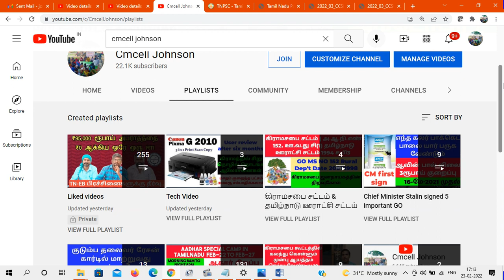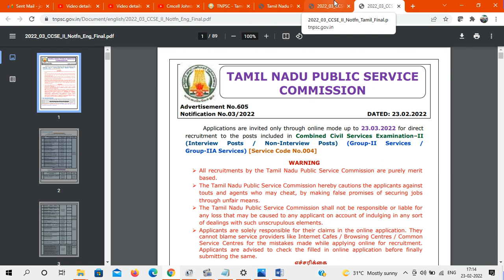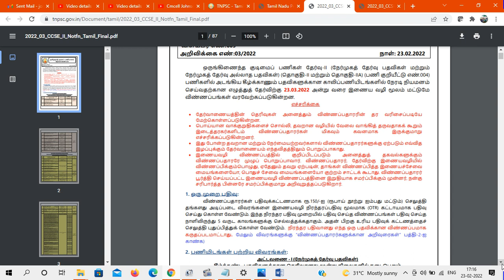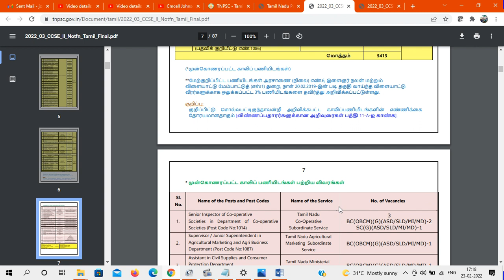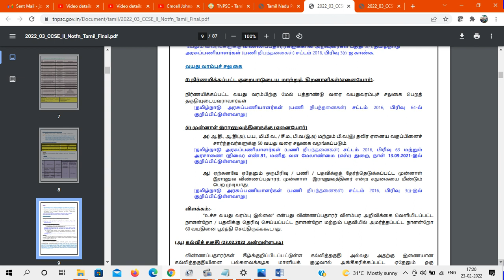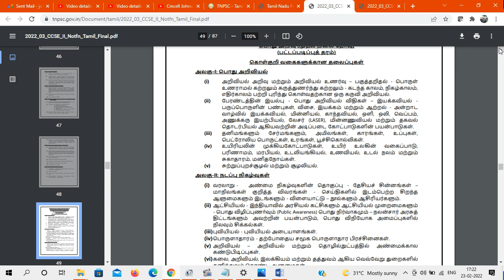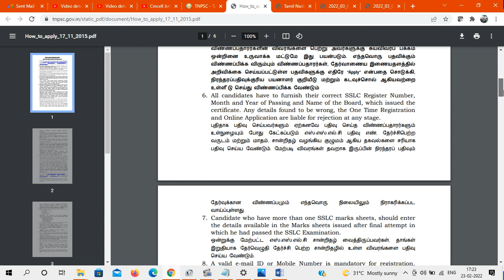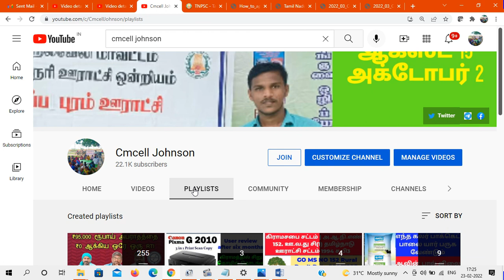How to apply tnpsc group 2 exam online in tamil | Tnpsc group 2/ 2a apply online 2022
How to apply TNPSC Group 2 /2A Exam in online

TNPSC விண்ணப்பதாரர்களுக்கான ஒரு முறை நிரந்தர பதிவில் (One Time Registration - OTR) ஆதார் குறித்த விவரங்களை இணைப்பது தொடர்பான செய்தி வெளியீடு

குருப்-2 குருப்-2A தேர்வு தேதி விபரம் TNPSC Group 2 / 2A Exam Date announcement | TNPSC Group2 Exam 2022

tnpsc group 2/ 2a apply online 2022 | how to apply tnpsc group 2 exam online | tnpsc group 2a apply
how to apply tnpsc group 2a exam online in tamil

To apply, the candidates may go to the TNPSC and visit the ‘Apply Online’ tab on the right side of the homepage.

How to prepare tnpsc group 2,2a exam 2022/study plan/ preparation tips in tamil

Download tnpsc group 2,2a preliminary exam syllabus pdf

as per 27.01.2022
download tnpsc group 2 new syllabus pdf